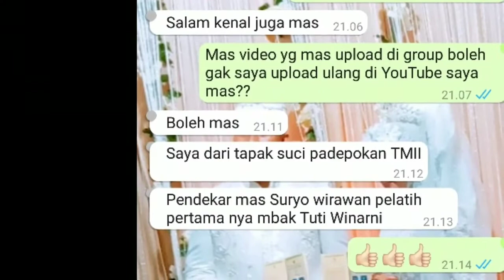MILAD PEGURUAN PENCAK SILAT TAPAK SUCI 31 JULI 1963 YANG KE 57 TAHUN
Assalamualaikum Bader
Kali ini bang zi membagikan video ucapan selamat milad untuk perguruan tercinta yaitu tapak suci yang ke 57 tahun dari pak Anies Baswedan dan beberapa artis Indonesia .. semoga semakin jaya dan semakin menebarkan hal positif dmna saja.
Dengan iman dan akhlak saya menjadi kuat tanpa iman dan akhlak saya menjadi lemah.